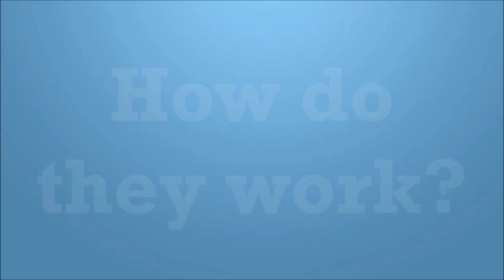HOW DO SUBMARINES FLOAT AND SINK?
Submarines have transformed naval combat. These adaptations have allowed sailors to not only fight a battle, but to survive underwater. So, how do they work?